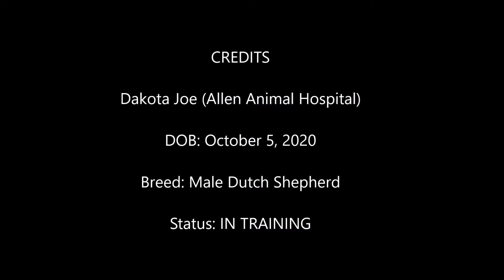DJ (1-12-21)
DJ (Allen Animal Hospital)

Since arriving at the WDC, DJ has been learning a lot. He has a lot of energy and is already showing us that he is here to work. We are excited to see him develop in our program.